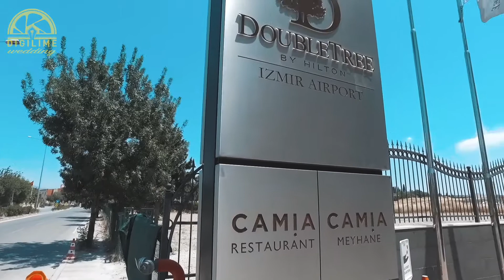SEHER & MEHMET ESSAT WEDDING CLIP 22.06.2019 (DÜĞÜN HİKAYESİ)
Çiftimize bir ömür boyu mutluluklar dileriz...

Digilime Wedding - Digilime Group